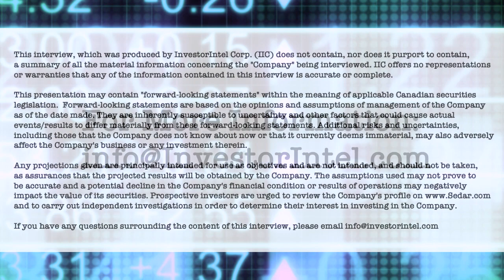Pat Ryan of Ucore Rare Metals on the importance of securing a domestic rare earths supply chain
In this InvestorIntel interview, host Jack Lifton talks to Ucore Rare Metals Inc.'s (TSXV: UCU | OTCQX: UURAF) Chairman and CEO Pat Ryan about the importance of securing a domestic rare earths supply chain and how Ucore is moving forward with their unique technology to commission a demonstration rare earth oxides processing plant by the end of the year.

In the interview, which can also be viewed in full on the InvestorIntel YouTube channel (click here to access InvestorChannel.com), Pat talks about his previous experience founding a Tier 1 automotive company and how important a stable and reliable supply chain is to the industry. "There are six times more critical metals in an electric vehicle than are in an internal combustion engine," Pat tells Jack.  "The supply chain to support it - the metallic supply chains - are needed. It's right back to the days of Henry Ford when we had to invest in rubber plants and invest in steel mills and things that were required to make sure he could build his Model T vehicles back then, and the same thing applies today."

Pat goes on to tell Jack about how Ucore is building that domestic rare earths supply chain to reduce reliance on China: "So building the supply chains you need best-in-kind tech to get the job done. We bought a company - Innovation Metals Corp. - a couple years ago, and we've taken that technology and are getting it ready for commercial prime time. Now we're developing a demonstration plant in Kingston, Ontario, working with Kingston Process Metallurgy, that will be commissioned in Q4 of this year, 2022. It'll be processing tens of tons of rare earth concentrate from several feedstocks and producing rare earth oxides."

Pat sums up his attitude towards establishing a domestic rare earths supply chain: "Let's get the job done - that's where my career has been and that's kind of my excitement about being the Chairman of Ucore as well."

About Ucore Rare Metals Inc.

Ucore is focused on rare- and critical-metals resources, extraction, beneficiation, and separation technologies with the potential for production, growth, and scalability. Ucore has an effective 100% ownership stake in the Bokan-Dotson Ridge Rare Earth Element Project in Southeast Alaska, USA. Ucore’s vision and plan is to become a leading advanced technology company, providing best-in-class metal separation products and services to the mining and mineral extraction industry.

Through strategic partnerships, this includes disrupting the People’s Republic of China’s control of the US REE supply chain through the near-term development of heavy and light rare-earth processing facilities – including the Alaska Strategic Metals Complex in Southeast Alaska and the long-term development of Ucore’s heavy-rare-earth-element mineral-resource property located at Bokan Mountain on Prince of Wales Island, Alaska.